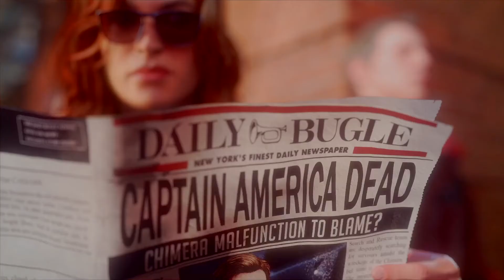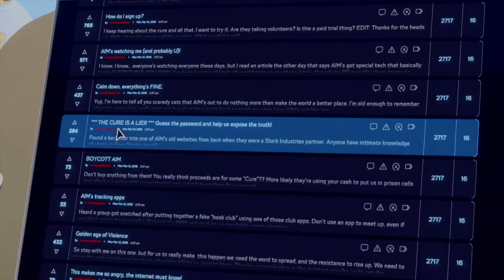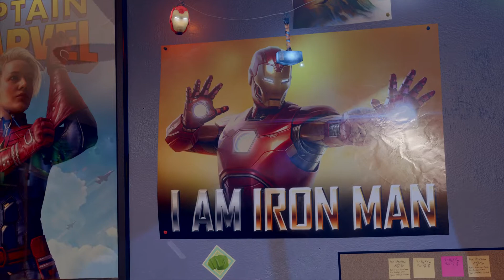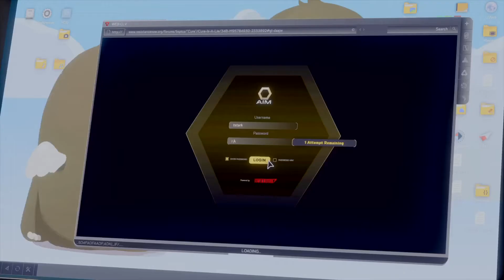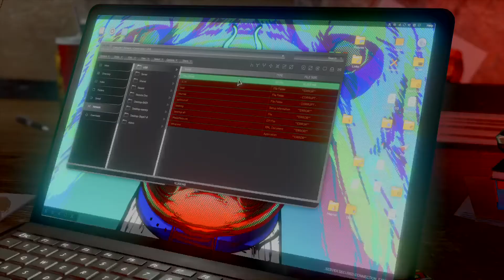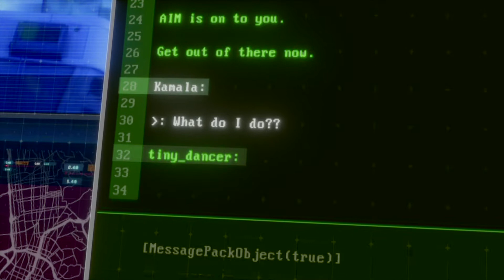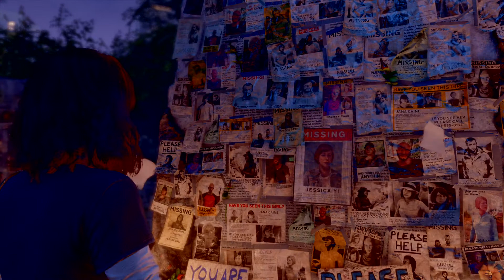Marvel's Avengers_ Hide and seek with the Robots after me !1080p